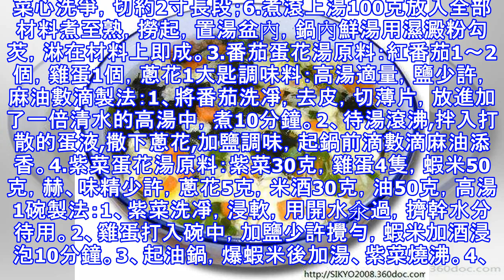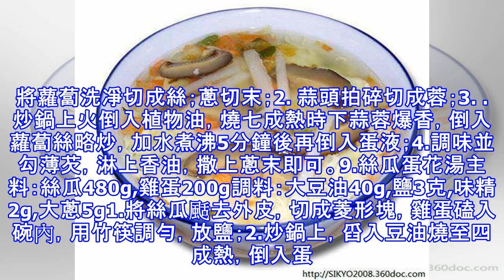40種湯的做法，一個月都喝不完！錯過就可惜了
40種湯的做法，一個月都喝不完！錯過就可惜了
40種湯的做法，一個月都喝不完！錯過就可惜了1.雞蛋香菇韭菜湯原料：雞蛋2個,香菇5朵,韭菜50g,植物油15g,鹽,味精適量,高湯500g做法：1、鍋置火上，放油燒熱，放入雞蛋用慢火煎炸至熟，放入湯鍋內。2、香菇用溫水浸泡後，去蒂洗凈，切成細絲，再用開水焯熟，放入湯碗內；韭菜擇洗乾淨，切段、汆熟，放在大湯碗中。3、湯鍋置火上,放入高湯,鹽；待湯開後,以味精調味,起鍋倒入湯碗內即成.2.竹筍蛋花湯主料：雞蛋100g,竹筍40g,銀耳20g,雞胸脯肉100g,油菜心100g調料：鹽6g,料酒6g,胡椒粉3g做法：1. 竹筍、雪耳（銀耳）用清水浸發；2. 竹筍切去頭尾；3. 雪耳剪去蒂，撕碎，焯水...